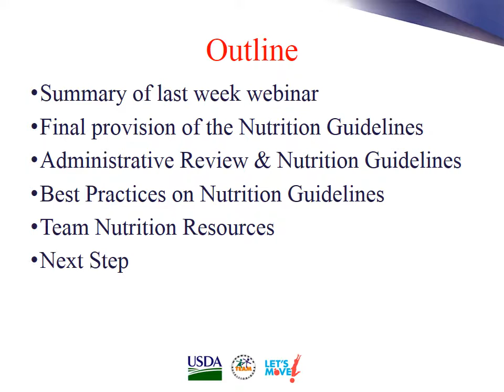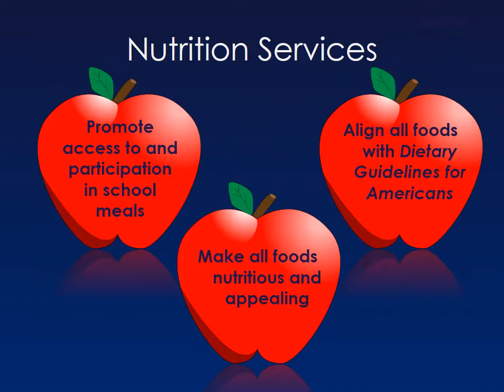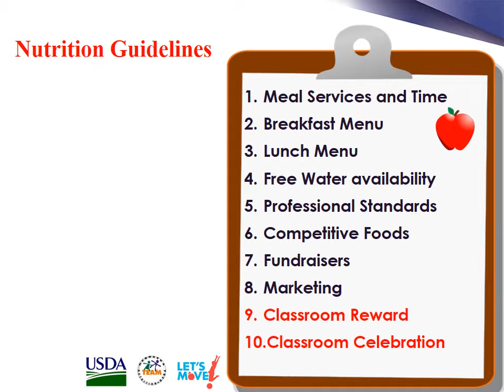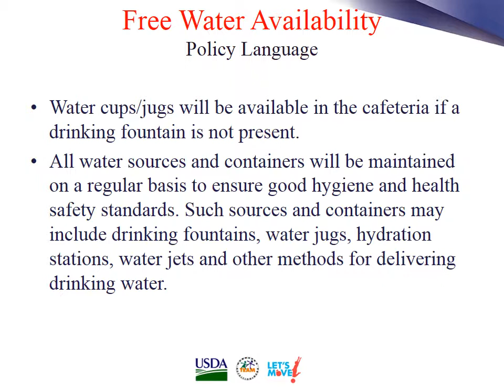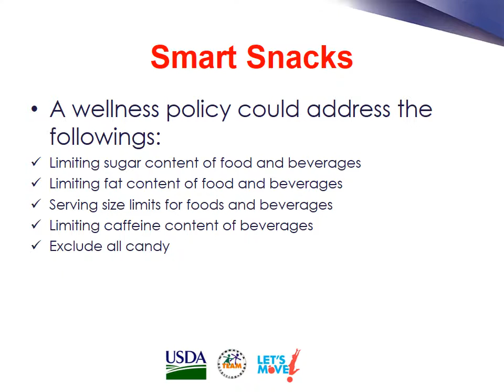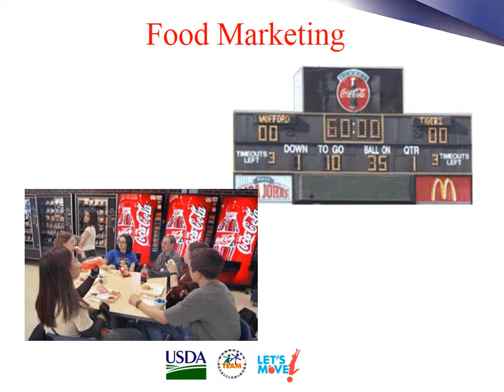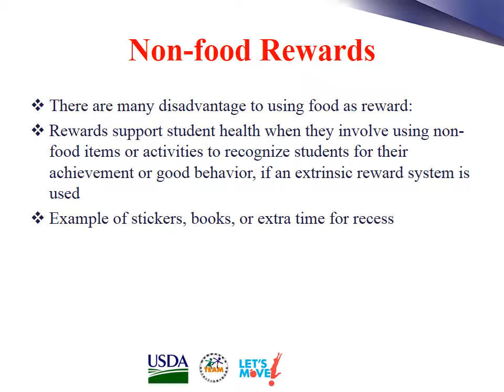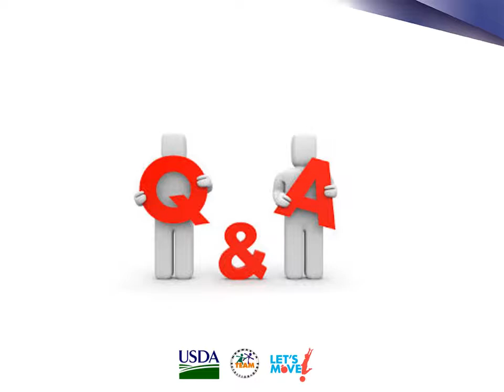Part 3 Nutrition Guidelines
School Wellness